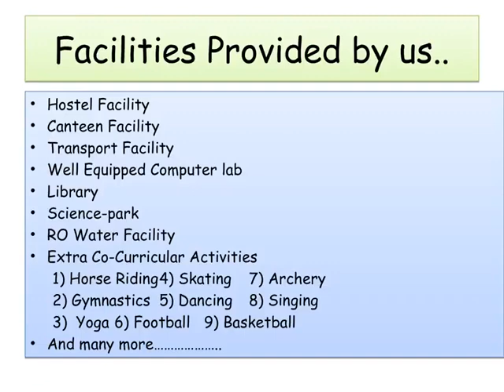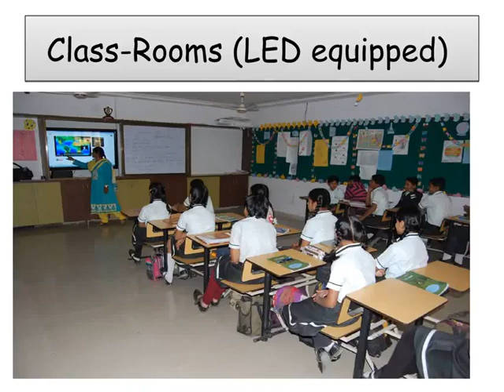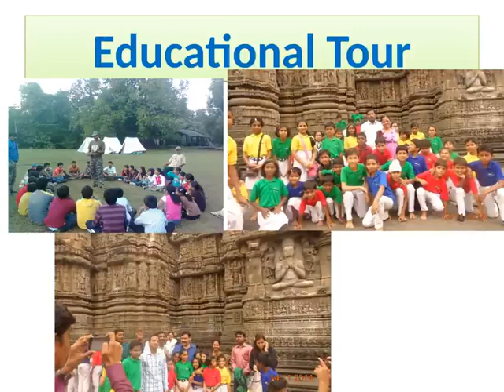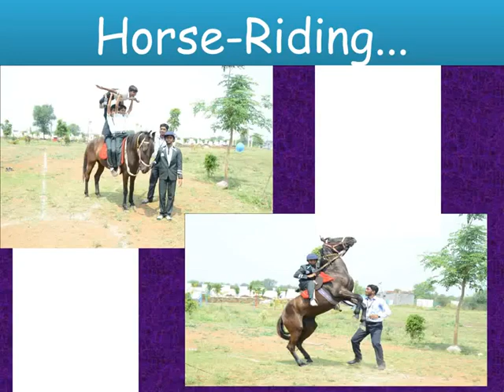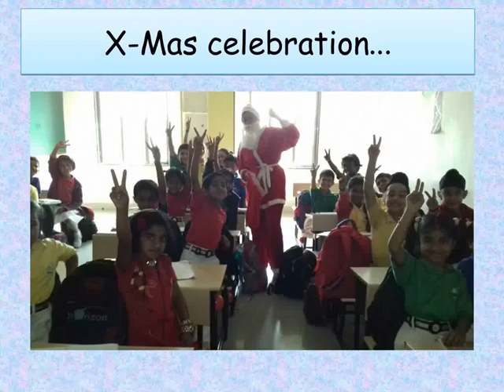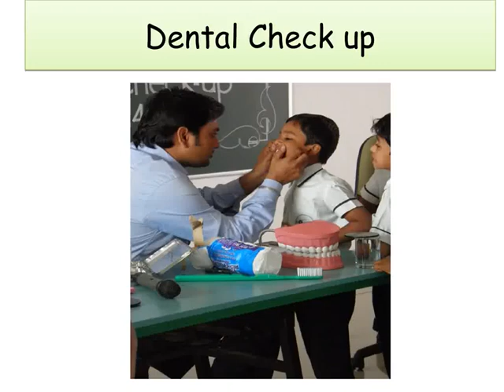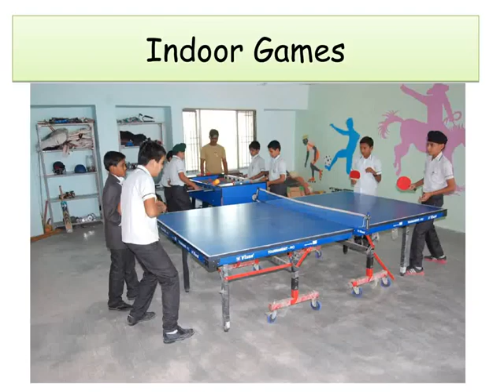Horizon Discovery Academy Nanded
Horizon Discovery Academy Nanded is popularly known as HDA Nanded. Horizon Discovery Academy Nanded is the Best CBSE International School in Nanded.